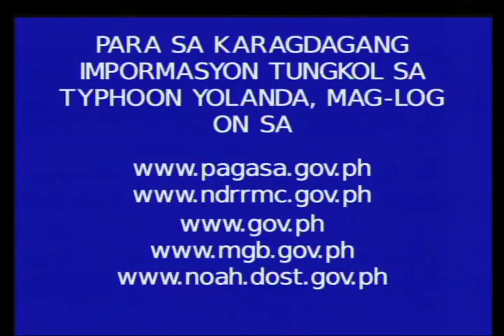Message on Typhoon Yolanda